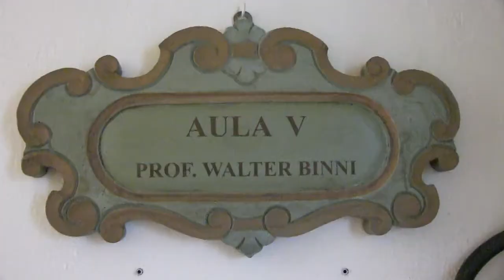La Sinfonia Pastorale di André Gide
LA PAROLA MUSICALE - La lingua italiana e la musica.
Ventitreesima lezione (anno 2020) di musica a distanza a cura del prof. Stefano Ragni - Università per Stranieri di Perugia